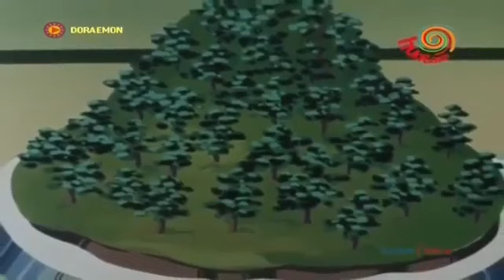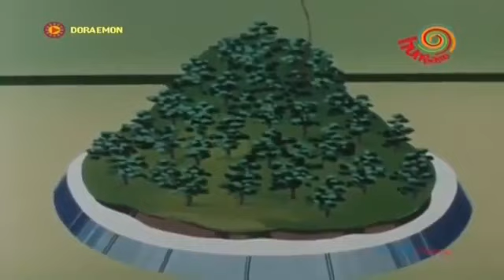DORAEMON IN HINDI September 2016 ΜΙΝΙATURE GARDEN SERIES hd Episodemovie Hindi